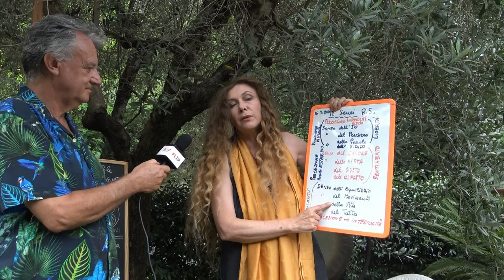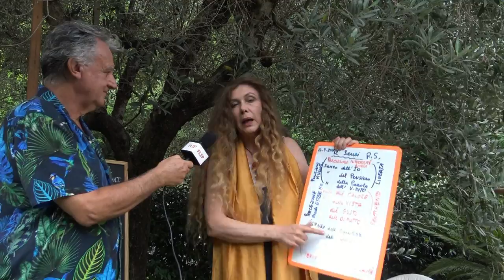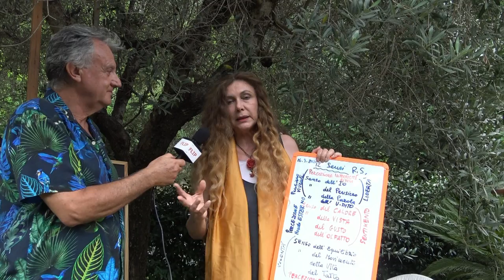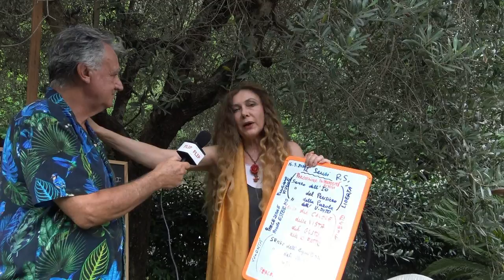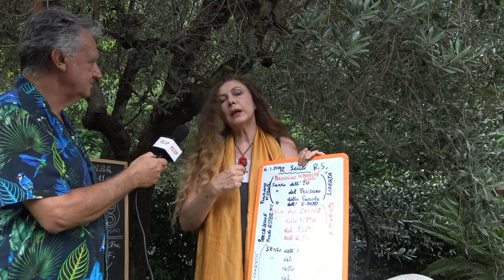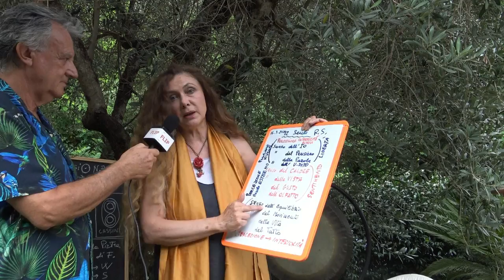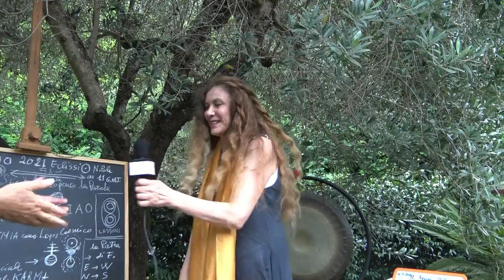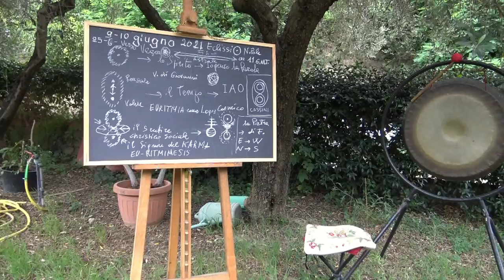Una Rosa, una Fede, una Vita, uno Spirito - Eleonora Brigliadori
Una Rosa, una Fede, una Vita, uno Spirito - Virgilio Violo Intervista Eleonora Brigliadori  - Free Lance International Press